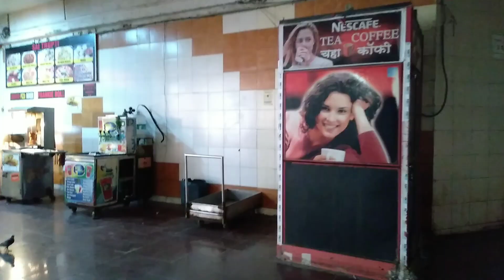Mumbai Local Train Belapur CBD Station, Belapur Railway Station, CBD Belapur, belapur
Hi friend, In this video I describe and show Mumbai Local Train Belapur CBD Station / Belapur Railway Station /  CBD Belapur / belapur